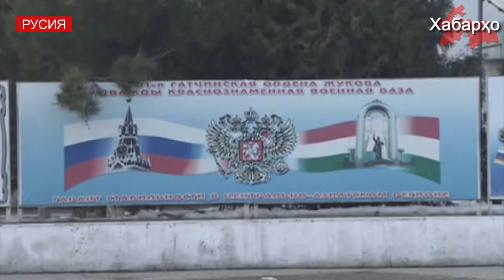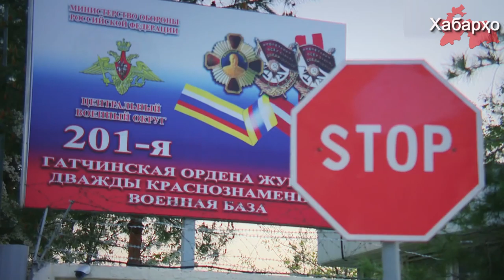Путин: Русия пойгоҳи низомии худро дар Тоҷикистон пурзӯр мекунад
Президенти Русия Владимир Путин изҳор намуд, ки Русия пойгоҳи низомии худро дар Тоҷикистон пурзӯр мекунад, дар ин хусус ӯ санаи 20-уми декабр дар рафти конфронси матбуотӣ иттило намуд.